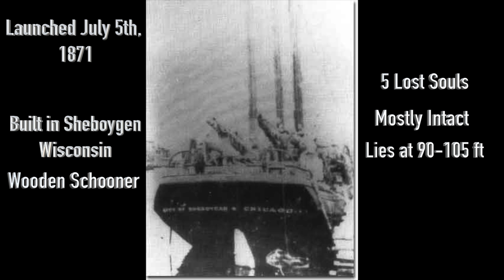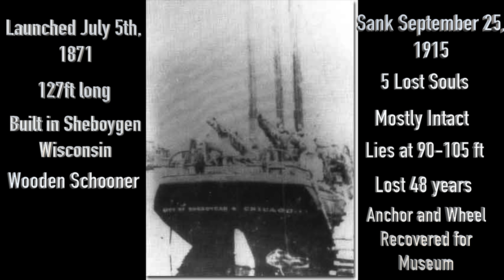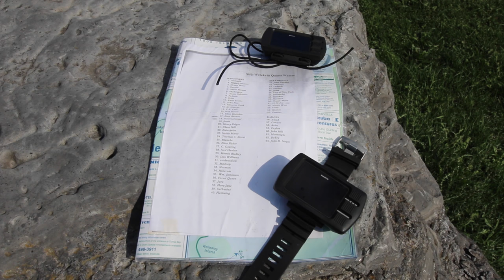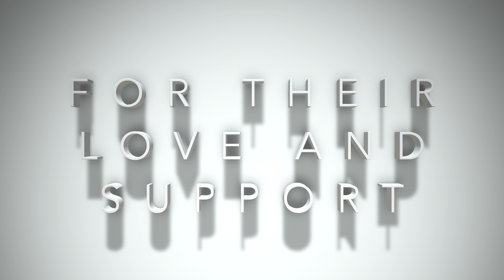Shipwreck Diving Documentary of Scuba Diving on the City of Sheboygan while in the St Lawrence River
This is not a how too scuba dive for beginners video!
If you like scuba diving in the Great Lakes or scuba diving in the St Lawrence River then you need to watch this video! This area has some of the best scuba diving in Canada and the WORLD!

Episode 1 of Shipwreck Diving with Canadians in the cold water of the Great Lakes and St Lawrence River. Filmed by Kozmik Underwater. We wear only the best scuba gear money can buy! After all this is cold water scuba diving in Canada! We are not scuba diving for treasure. We are scuba diving for historical values.

Starring Jim Van Loosen, Jim Kozmik and Piotr Koscielniak.